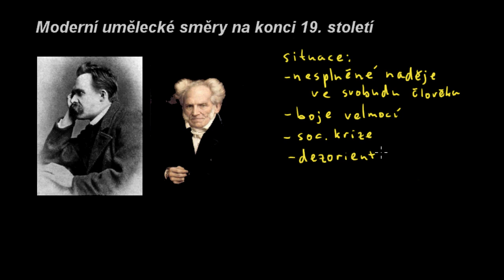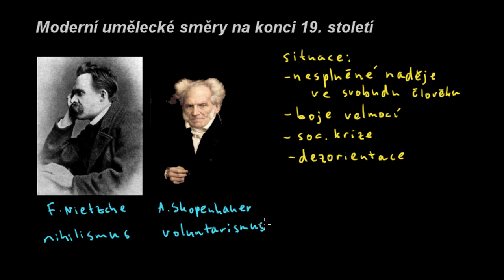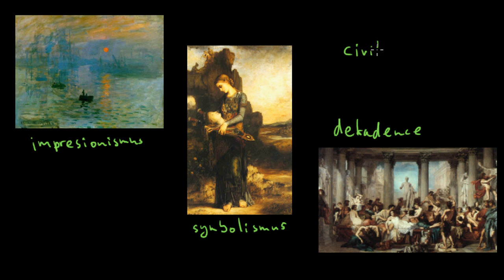Veršovaná přednáška: Nástup moderního umění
Literatura: Moderní umělecké směry na konci 19. století (veršovaná přednáška)
- situace ve společnosti
- přehled směrů (impresionismus, symbolismus, dekadence, civilismus, secese)
- přehled světových spisovatelů, jejichž dílo je s těmito směry spjato

Text básně: vlastní tvorba (tj. Tomáš Effenberger)